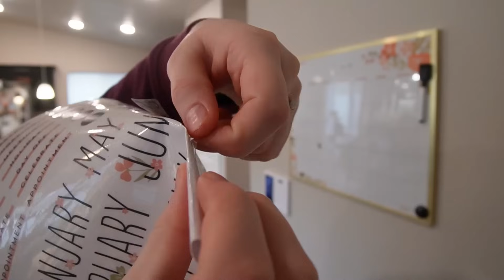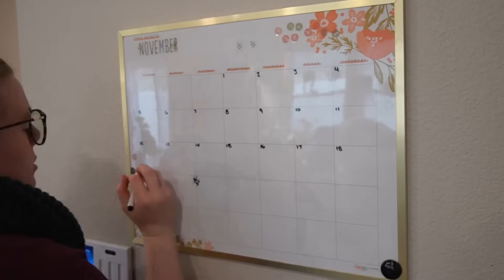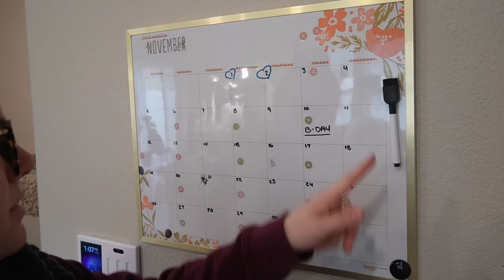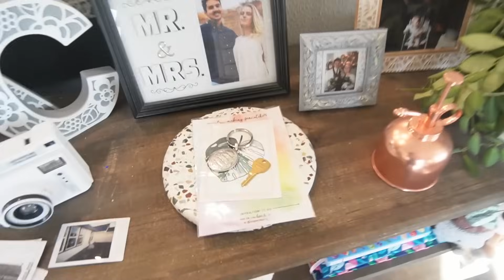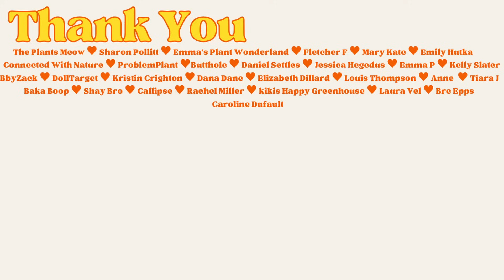Decorating & Styling Indoor Plants In My Home ♥ Houseplant Chores & Repot With Me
Today i completely redesign my living space with my houseplants! I am SO much happier with how this looks!!! Let me know what you think :) And thank you so much Urban Gardener for sponsoring this video, I love doing plant care with Urban Gardener sprays, I think you guys will too.